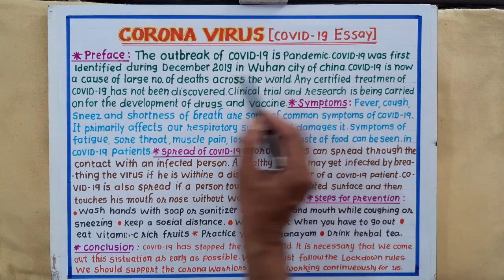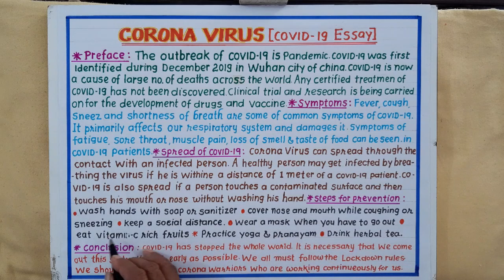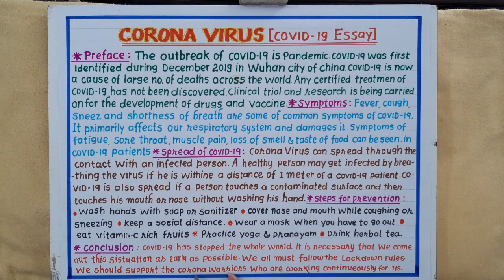Essay On COVID-19 In 200 Words || Speech On Coronavirus || Essay On COVID19 In Beautiful Handwriting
Essay On COVID-19 In 200 Words English
Essay On Coronavirus In Beautiful handwriting
How to Write an Essay on COVID-19 in English
Essay writing by keshavlal Vora
COVID-19 Essay In Beautiful handwriting